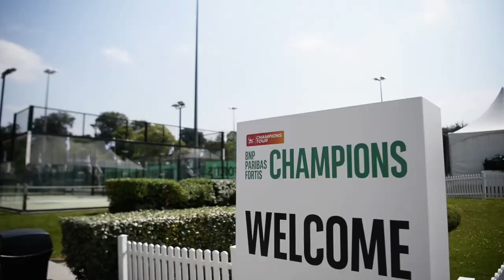Jaguar | BNP Paribas Fortis Champions - Aftermovie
Bekijk de aftermovie van de allereerste editie van de BNP Paribas Fortis Champions in David Lloyd in Brussel. Met o.a. John McEnroe, Kim Clijsters en Xavier Malisse!